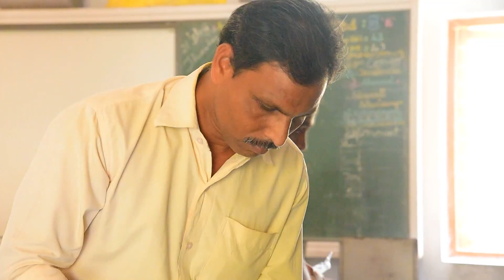SDA Pulierranghy | Farewell Day | XII Final Batch | 2k'19 | Memories | Highlights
Thanks to the Principal ,Head Master , ICSE Incharge ,Whole Members of the school Family.